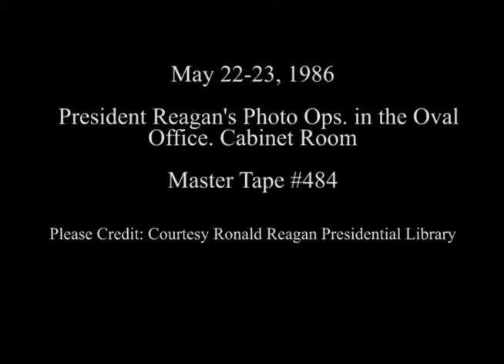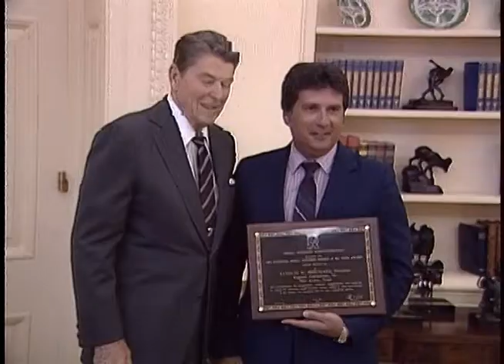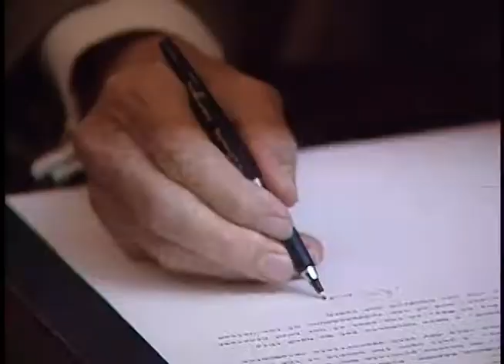President Reagan's Photo Opportunities on May 22-23, 1986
Full Title: President Reagan's Photo Opportunities on May 22-23, 1986. President Reagan Meeting with Small Business Persons in Oval Office, President Reagan Meeting with Leo Jaffe and His Wife in Oval Office, President Reagan Meeting with Coach Eddie Robinson of Grambling University in Oval Office, President Reagan Meeting with U.S. Secret Service Agent Bill Green in Oval Office, President Reagan Meeting with Nancy Patton (Risque) and Family in Oval Office on May 22, 1986, President Reagan Signs Hands Across America Proclamation in Cabinet Room on May 23, 1986

Transcript: N/A

Production Date: 5/22-23/1986

Access Restriction(s):Unrestricted
Use Restriction(s):Unrestricted